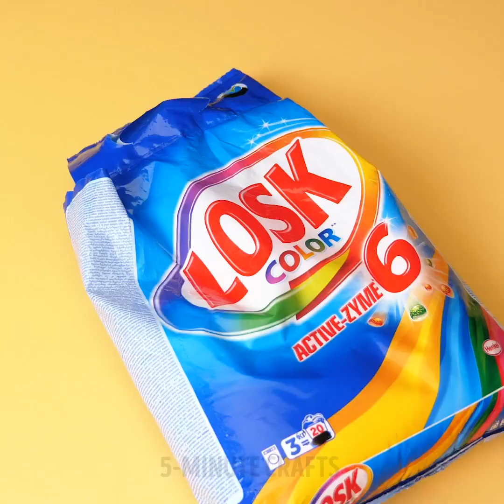45 BRILLIANT IDEAS TO REPURPOSE OLD THINGS INTO SOMETHING NEW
Timestamps

00:09 Christmas decoration
01:23 Plastic recycling
05:00 Plastic bottle recycling